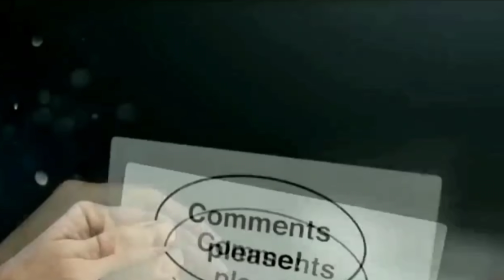IPL इतिहास के सबसे लंबे छक्के //Longest six in IPL history //pinfact Cricket